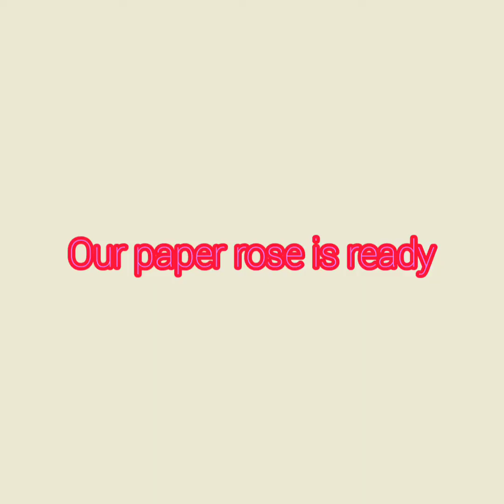how to make home made :rose flower ,🌹🌹🌹parvathi vlogs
parvathi vlogs